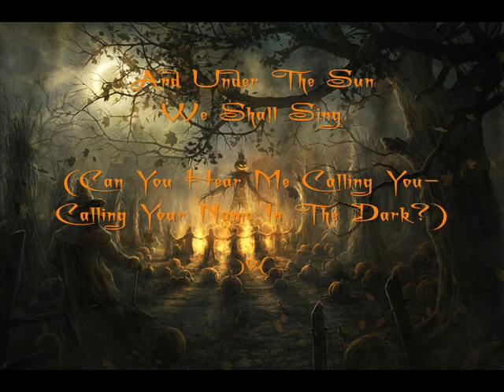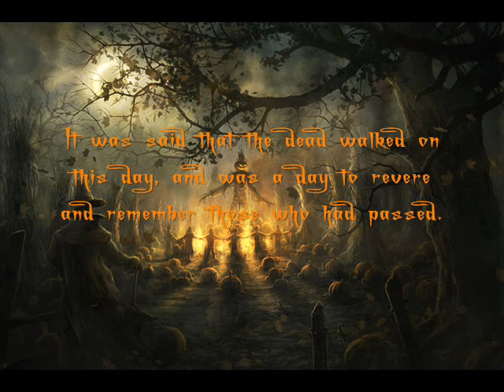Samhain Eve by Damh The Bard with Lyrics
In Remembrance of Samhain, Damh the Bard captivates us with this brilliant song called Samhain Eve, that I have turned into a Lyrical Video (lyrics on screen video). This song is track number nine on Damh the Bard's album: The Hills They Are Hollow. I would strongly encourage anyone and everyone who loves this song to please buy either the song or the album, if for no other reason than to show support for this amazing musician and his talent, not to mention a deep respect for the song itself.

Note: The song, according to my itunes, is 7:03 minutes long, but I took from the beginning and the end which did not have sound (or no sound that I was able to hear). If this offends or hurts anyone, then I apologize.  I also apologize if the timing is not 100%. This was a very difficult song and has taken me a very long time to get it to the point I could finally call it finished. The font, if interested is called "A Charming Font Superexpanded".

Samhain Eve is a beautiful song and I would encourage all to hear it, and especially to play it on Samhain, best known as Holloween today.  The lyrics were (mostly) as I heard them and should be at least 99% correct. I do not know the name of the woman who sings with Damh the Bard in this song. You have my deepest apologies for that and if you do know her name, please feel free to inform me and I will edit this information accordingly.

And yes, at the end of the video I have something written, which was take directly from another site, as I have problems putting things in my own words without it sounding rather plagiarized. The information I provided at video's end can be found

-Midi

I will NOT allow under ANY circumstance the use of insults or name calling, etc...within the comments section. If you have negative feedback or wish to give a critical assessment, there are better ways to do it than with insults and/or hurtful words. It is called human decency and respect and any comment toward myself or another person who comments that is mean or downright disrespectful or insulting will be immediately removed by me. If you continue to do so in my comments sections of my videos then I will report you.

My videos are meant to inspire not insult and I will not allow it here. Thanks for understanding.

-Midi